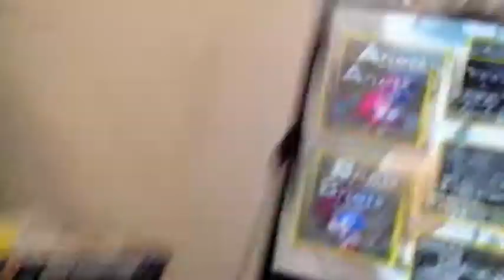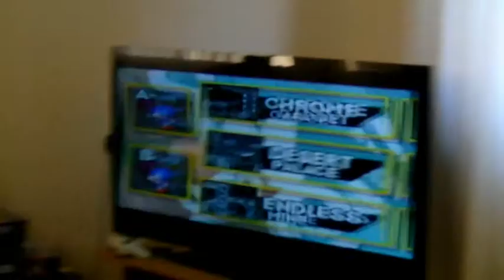Ouchomobile ep3 Dan vs Ash Lets get ready 2 rumble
Its episode 3 of vs and its ash to challenge the new champion dan. he chooses lets get ready to rumble on the dreamcast will he will or will dan retain. lets watch